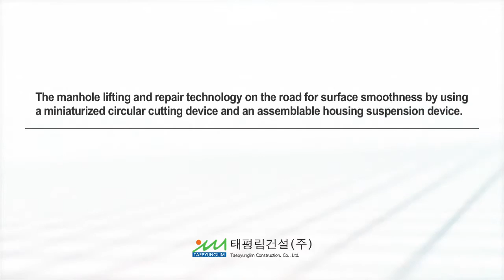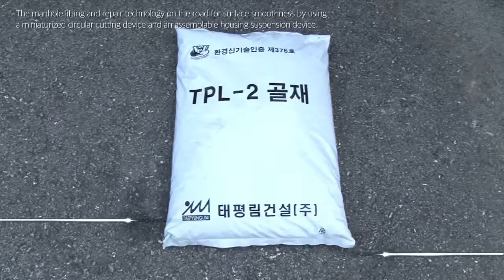Manhole cover repair and strengthening technology (TPL-2 method)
Technology description :
    This technology is for manhole surface smoothness on the road through the sequence of miniaturized circular cutting off existing road surface, lifting and supporting manhole by housing suspension device, placing ultra-rapid hardening cement. As stated above, this environmentally friendly technology could reduce energy because a height adjusting material and large equipments are unnecessary.